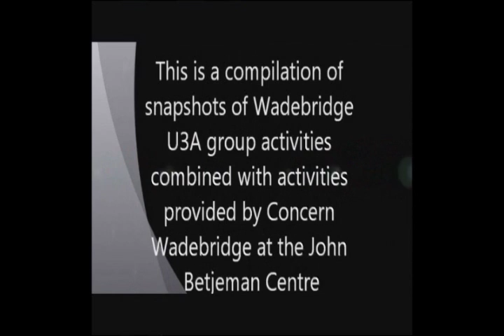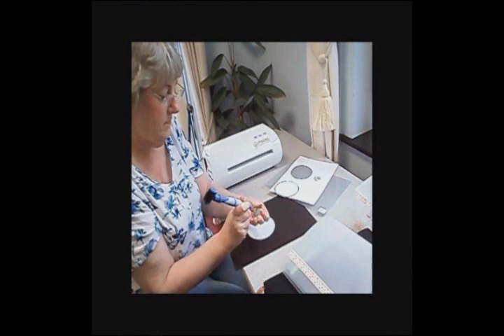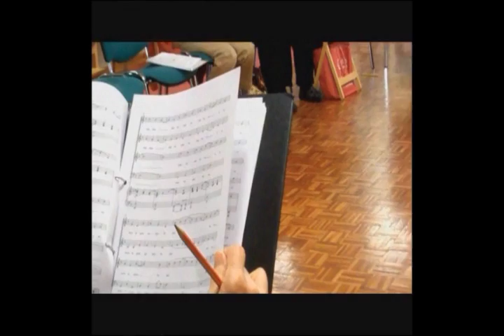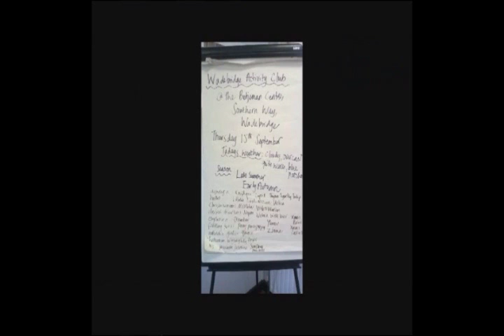Edited Groups video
Wadebridge U3A Groups and Concern Wadebridge Actities